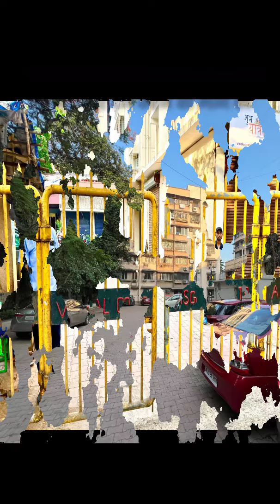अंधेरी में प्लॉट चोरी, एफआईआर दर्ज करने की मांग